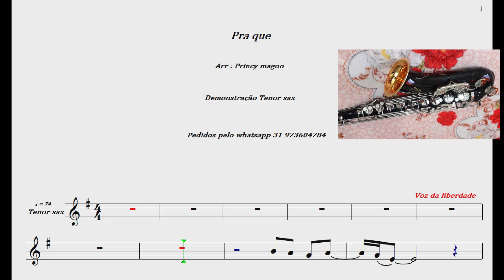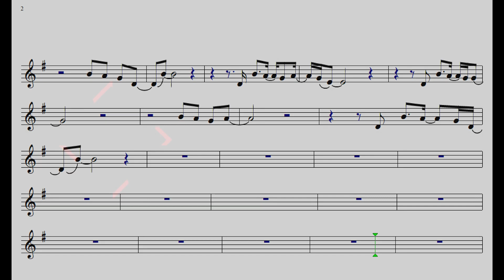Pra que🎷 Demonstração 🎷Tenor sax🎷Princy magoo